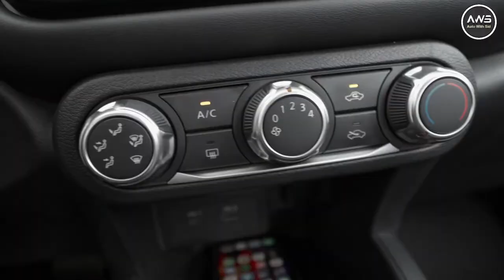Nissan की ये Car Creta Seltos को ख़त्म कर देगी | 2022 Nissan Kicks Xplay Limited Edition India